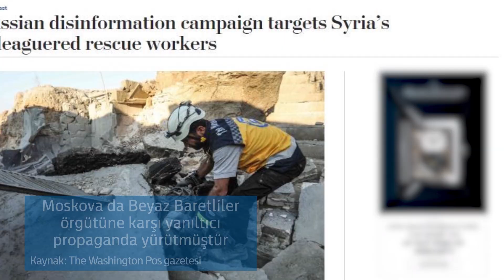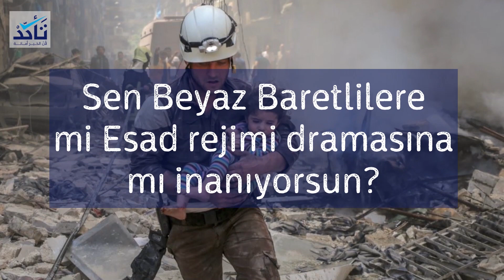Siz kime inanırsınız? Esad rejimi dramasına mı Beyaz Baretliler’e mi?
Siz kime inanırsınız? Esad rejimi dramasına mı Beyaz Baretliler’e mi? Suriye dramasının Esad rejiminin Beyaz Baretliler hakkındaki propagandasına nasıl reklam yaptığını izleyin.